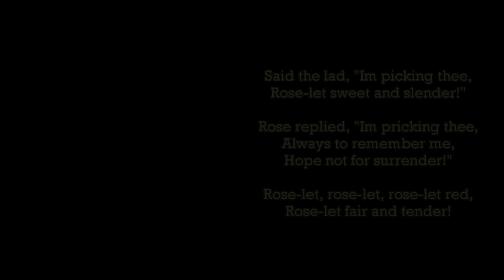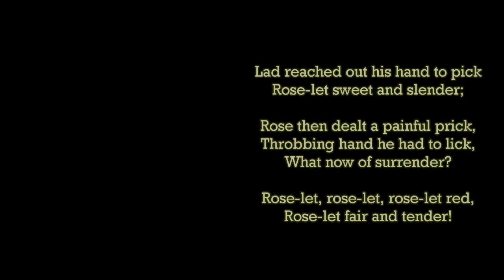Heidenroeslein - E. Schwarzkopf with G. Moore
I was inspired by Herur22's upload of N. Gedda's live version with these wonderful pictures.  I was also impressed by her usage of the contrived word "Rose-let".  As she knows, English is poorer than some other languages in having useful diminutive word endings.

I uploaded this Schwarzkopf/Moore version when I was GIenmed 6 years ago.  But I hope this liberal translation of Goethe's poetry will be a little more satisfactory.